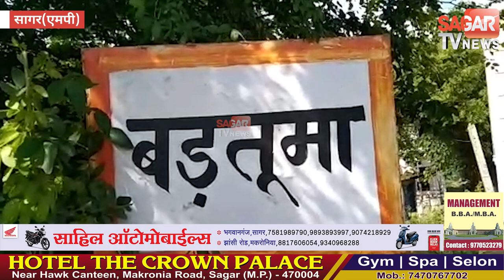हेलीकॉप्टर से हो रही तैयारियां 12 अगस्त को सागर आएंगे प्रधानमंत्री sagar tv news